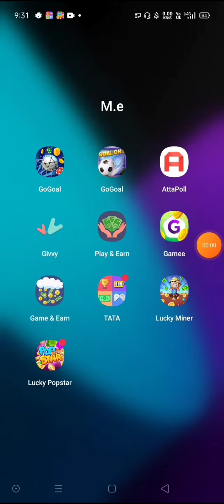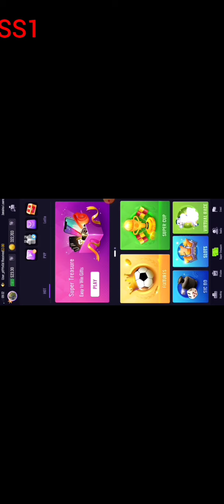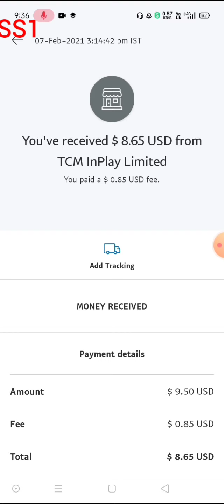Gogoal app//paypal money earning app// payment proof.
Hi friends gogoal app is genuine application and provides real money through paypal app. It is very eady to earn money .
referal code :VQL549K3M